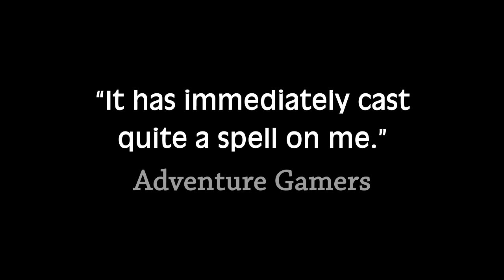Mage's Initiation - Launch Trailer (Music by Brandon Blume)